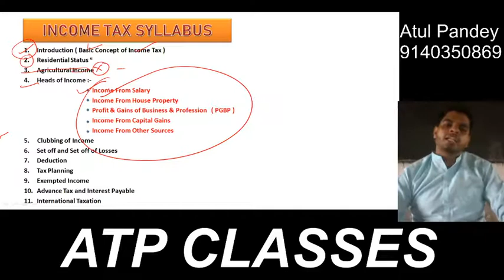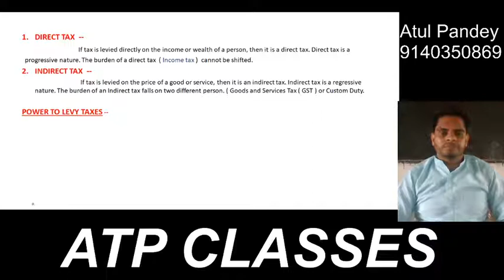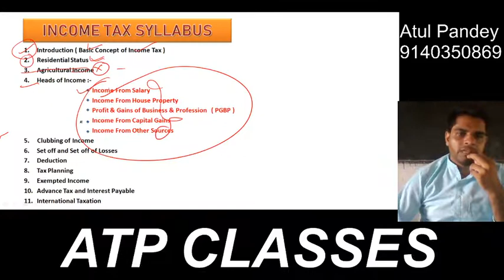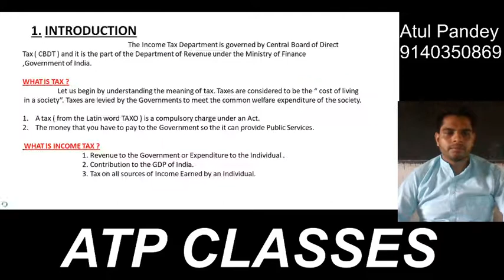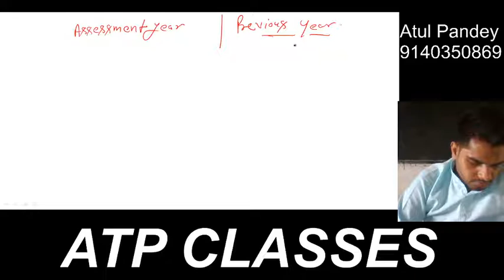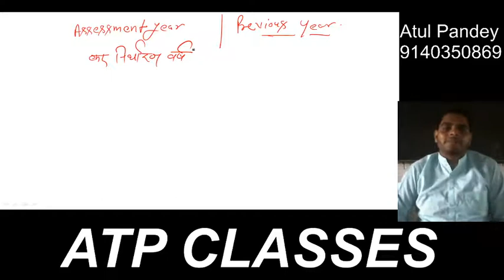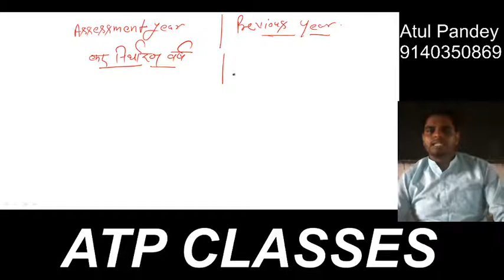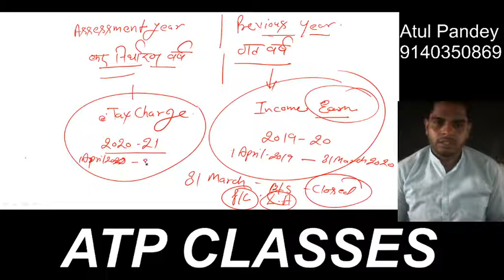Lecture 3 Income Tax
ATP CLASSES
Commerce preparation